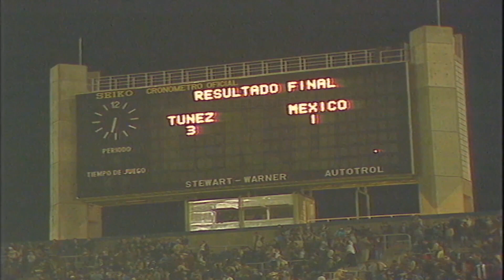Tunisia vs Mexico 3 - 1 Exclusive All Goals World Cup 78 high quality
Tunisia vs Mexico
2 June 1978
16:45 ART
Estadio Gigante de Arroyito, Rosario
Attendance: 17,396
Referee: John Gordon (Scotland)
All Goals

Tunisia
Kaabi 55'
Ghommidh 79'
Dhouieb 87'

Mexico
  Vázquez Ayala 45' (pen.)